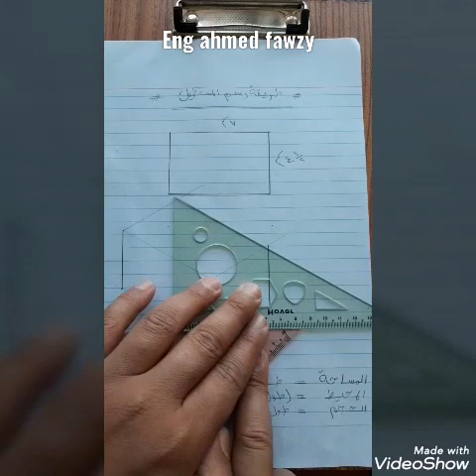طريقة رسم المستطيل ومعرفة كل من مساحة محيط حجم المستطيل